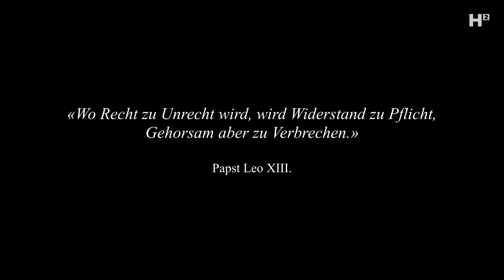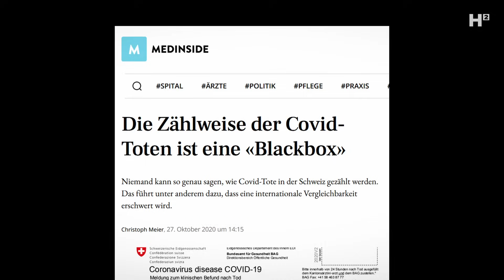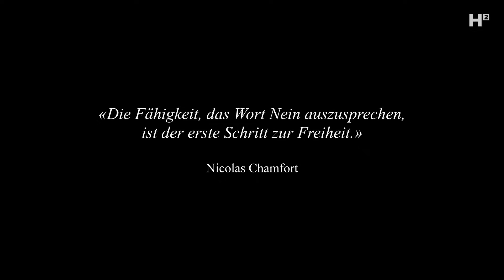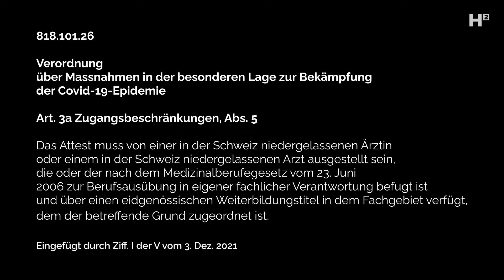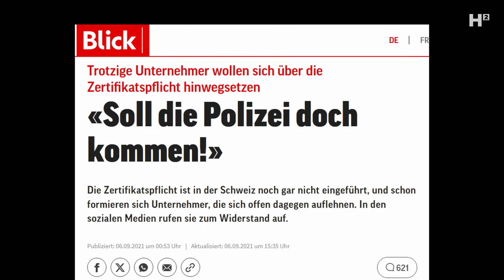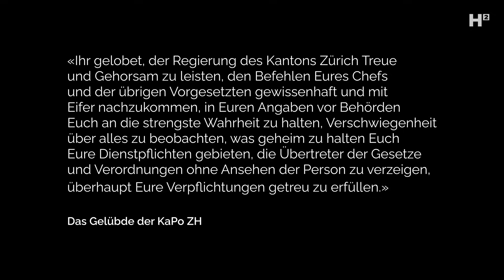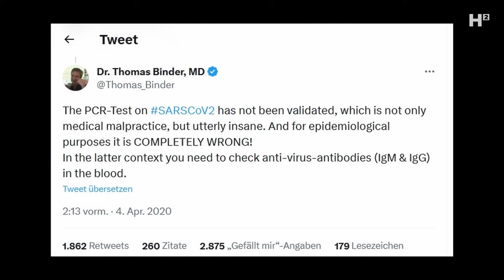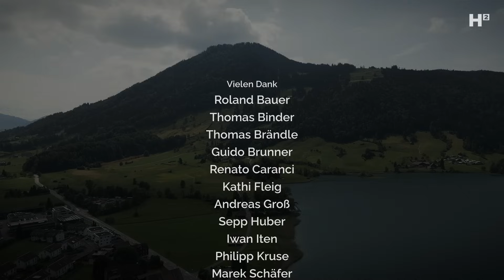HOCH2-Dokumentation «(Un-)Rechtsstaat Schweiz» – 1. Teil – «Wo Recht zu Unrecht wird»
Willkommen zum ersten Teil der HOCH2-Doku! Aktuell arbeiten wir an der hochdeutschen Untertitelung der schweizerdeutschen Passagen, also einfach wieder bei uns reinschauen, danke!

Haben Sie Lust auf Fakten? Auf unserer Website finden Sie auch Inhalte, welche wir hier nicht veröffentlichen können